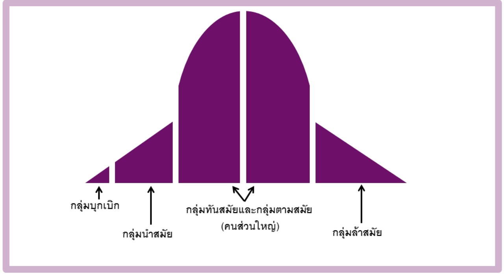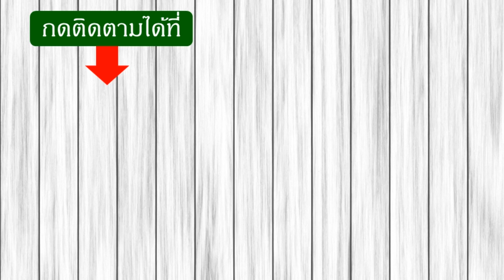เรื่องเล่าเท่าที่รู้ EP.1 หนังสือการตลาดแบบวัวสีม่วง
คุณคิดว่าอะไรทำให้ธุรกิจประสบความสำเร็จ
ขายสินค้าที่ลูกค้าต้องการ?
โหมโฆษณา?
หากคุณคิดว่าคำตอบคือข้อใดข้อหนึ่ง นั่นแสดงว่าคุณเป็นวัวตัวหนึ่งในฝูงวัวสีขาวละลานตาแล้วล่ะ เพราะการคิดและทำแบบคนส่วนใหญ่ มันจะไปน่าสนใจตรงไหน
อยากฟังเสียงแบบเดิมไปฟังกันได้ที่